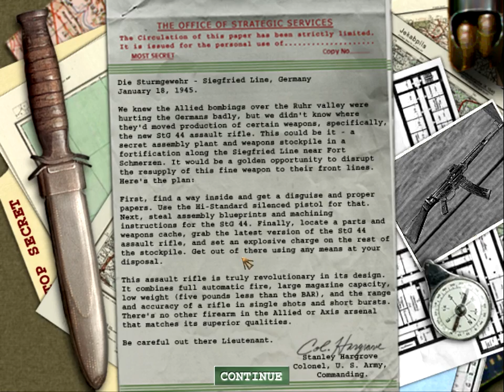Medal of Honor: Allied Assault (PC) playthrough - part 20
Můj průchod slavnou hrou Medal of Honor: Allied Assault na střední obtížnost. Všechny záběry patří společnostem 2015 a Electronic Arts.
This is my playthrough of famous Medal of Honor: Allied Assault on medium difficulty. Medal of Honor: Allied Assault is the property of 2015 and Electronic Arts.